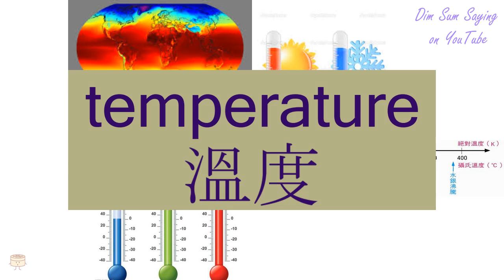"TEMPERATURE" in Cantonese (溫度) - Flashcard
"TEMPERATURE" in Cantonese (溫度) - Flashcard. Additional information about the word: barothermohygrograph,temperature,barothermohygrogram.